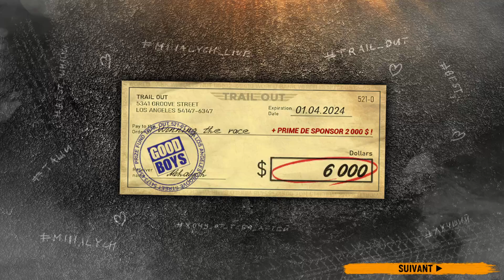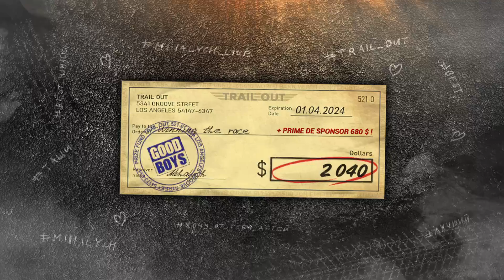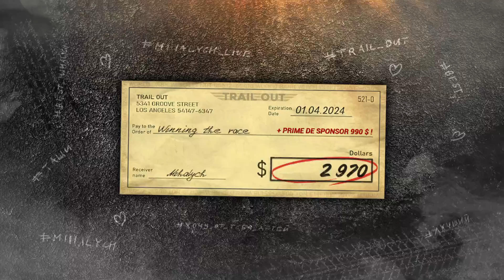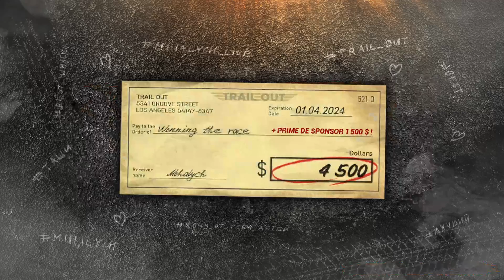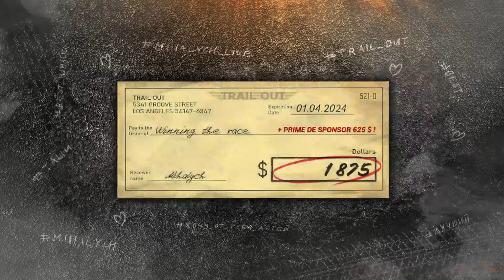Trail Out Gros délire !!!...